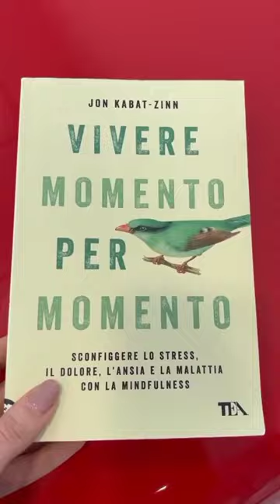5 libri sulla mindfulness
Ecco cinque libri che ti consigli di leggere per approcciarti alla mindfulness:
'Il miracolo della presenza mentale' di Thich Nath Hanh
'Il potere di adesso' di Eckhart Tolle
'Qui e ora' di Ronald D. Siegel
'Metodo mindfulness' di Mark Williams e Danny Penman
'Vivere momento per momento' di Jon Kabat-Zinn

*SE TI È PIACIUTO QUESTO VIDEO, ECCO ALCUNE COSE CHE POTREBBERO INTERESSARTI*

RITUALMENTE: LA PRIMA PALESTRA IN ITALIA PER LA TUA CRESCITA PERSONALE